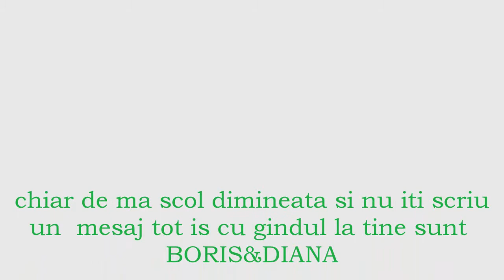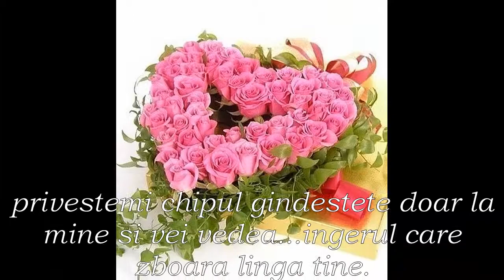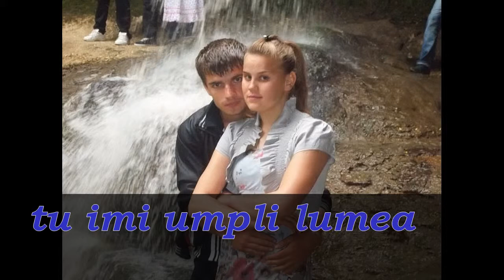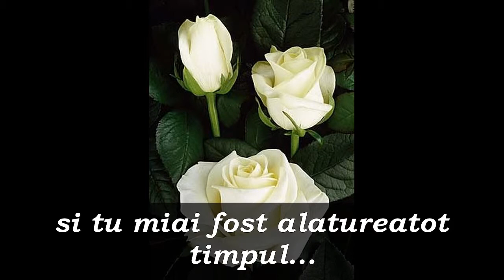te iubesc scumpete boris&diana